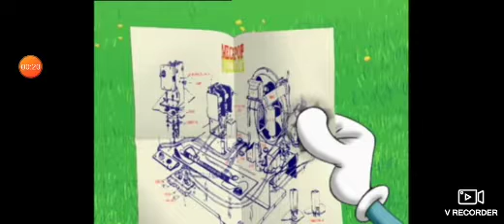6 July 2021